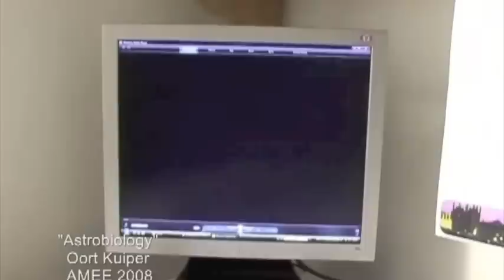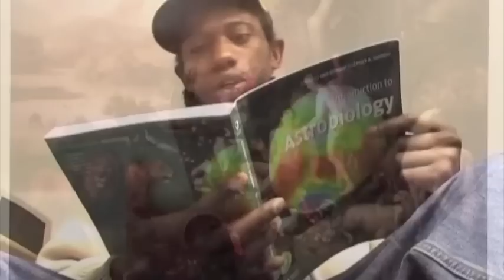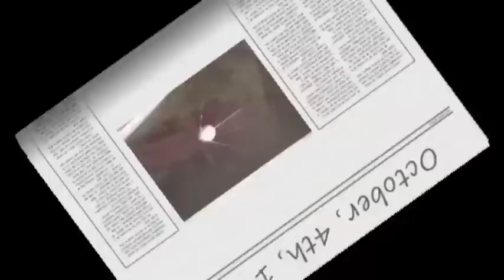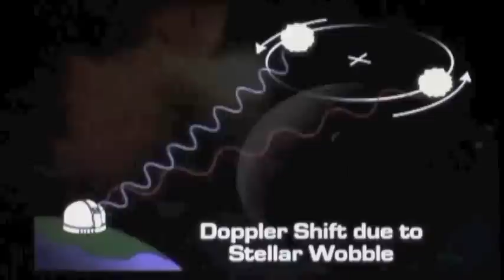Astrobiology (UDub Version) - Featuring the Abgrads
Get in touch @Oortkuiper!

The Astrobiology graduate conference (Abgradcon) happens every year, and I was there in 2009 at The University of Washington (UDub) in Seattle.  (This year it's in Sweden)

On the last day we recorded me rapping to a class from a local high school; the Astrobiologists got involved too!

This is the video; it's just a precursor to.another bigger video that gives a different coverage of the talks and events at AbGradcon09. The other video contains over 100 BARS of scientific rhymes, view it